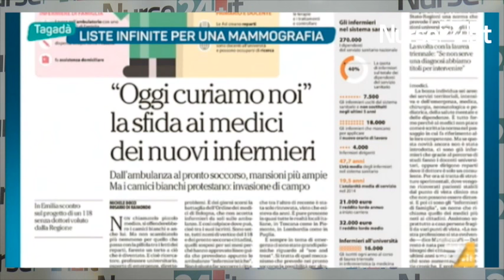Mangiacavalli a Tagadà (La7): “gli Infermieri Italiani meritano rispetto!”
Per  "scusarsi" la Panella invita il Presidente IPASVI e si parla ancora di Infermieri e Triage.